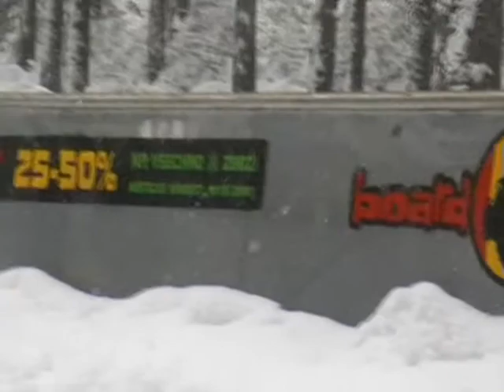Orech&Killo on board 2004